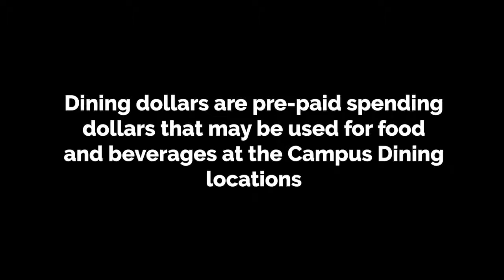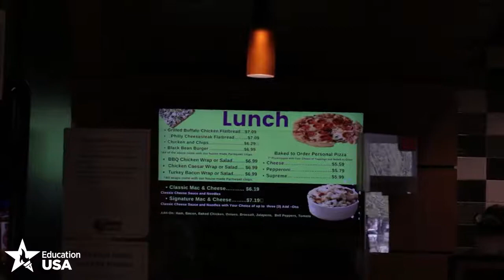Is the U.S. Only about Fast-Food? | Merdan Bayramov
Hello everyone! My name is Merdan, and I am one of the social media storytellers from Turkmenistan. In this video, I am going to talk about how we eat in an American university and explain how food services work.

I hope you will get a lot of useful information from this video while having fun!